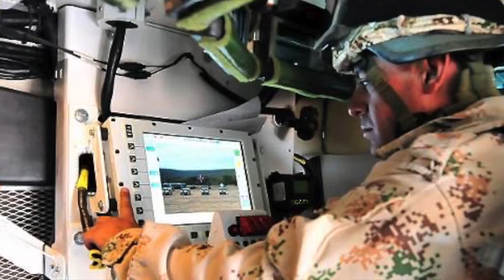La Historia de "Los Carros de combate" 💥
Un saludo, nos vemos en el siguiente video.